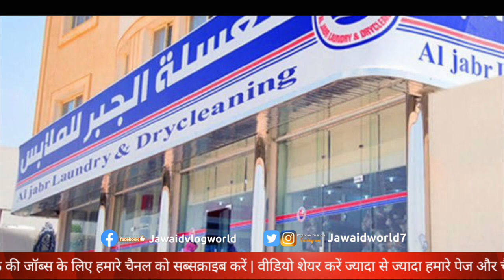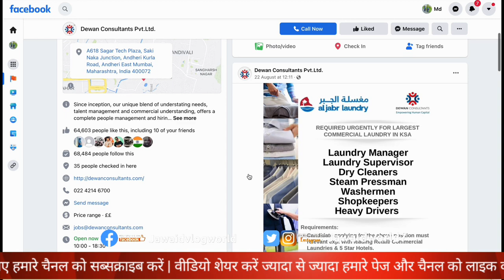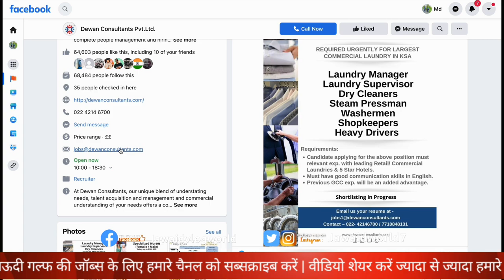सऊदी का जॉब्स फ्री वीजा Saudi Jobs Al Jabr Laundry 😊|Best Company best Salary|Jawaid Vlog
Hi

india travel guidelines saudi arabia free jobs saudi arabia jobs 2022 assignment abroad times today gulf job today gulf job vacancy 2022